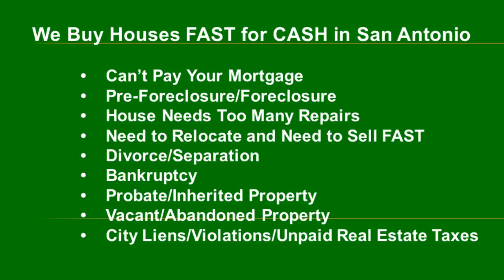We Buy Vacant Houses Fast in Von Ormy